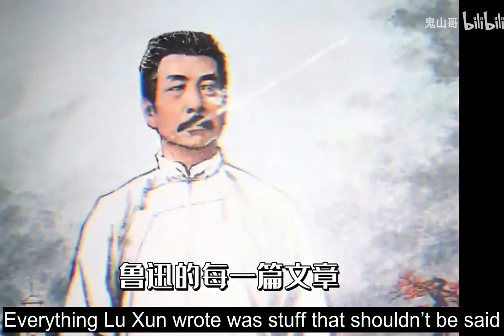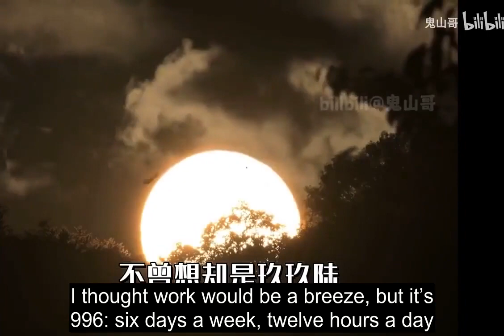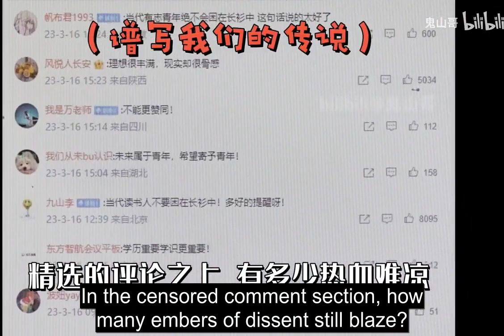Sunny Kong Yiji Subtitle Eng